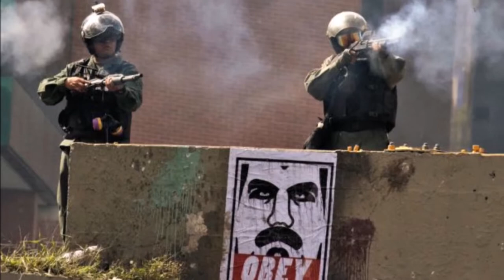Todo con Orlando: Cómo ayudar a México, Puerto Rico y Costa Rica